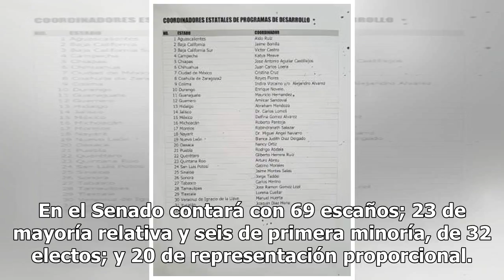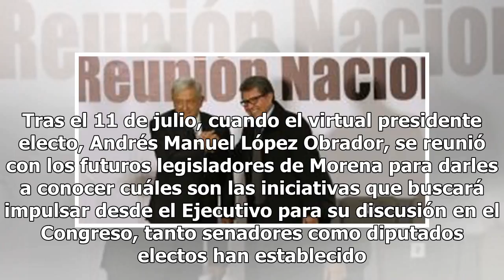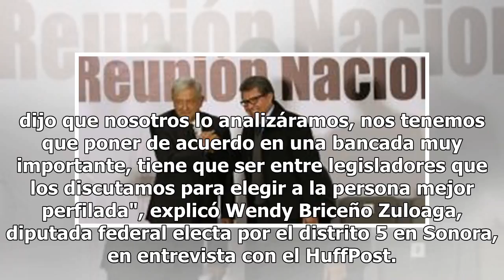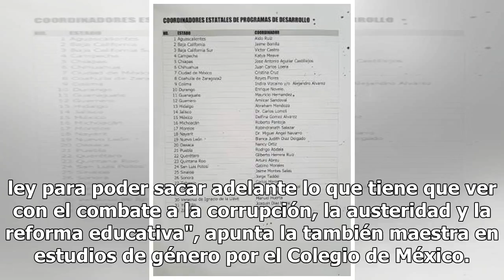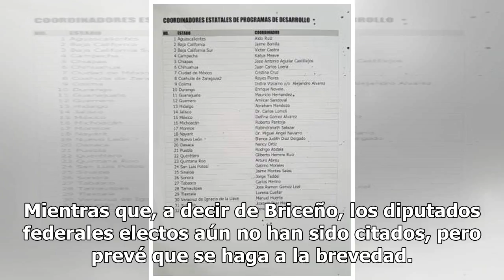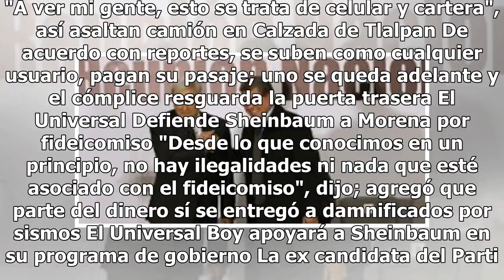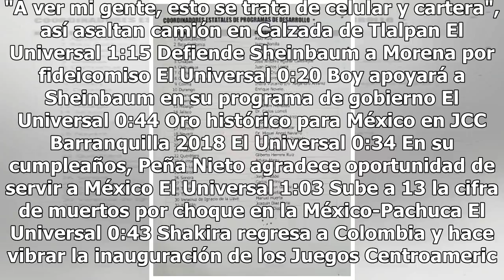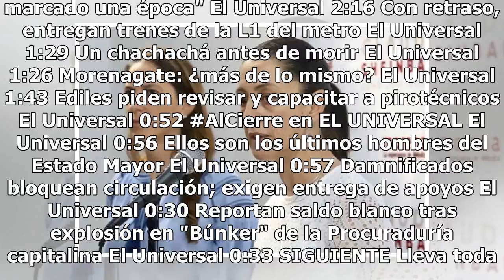Estos son los primeros acuerdos legislativos de Morena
Bastaron cuatro años para que el Movimiento de Regeneración Nacional (Morena) se convirtiera en un partido con presencia en todo el país: primera fuerza en las dos cámaras del Congreso, fuerza mayoritaria en una veintena de congresos estatales y gobierno en más de 300 municipios. En el Senado contar...